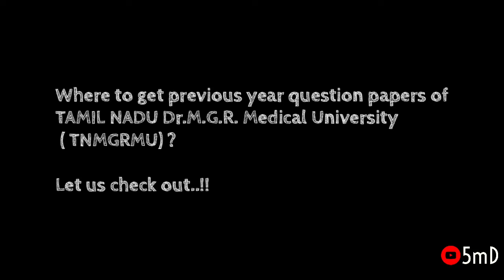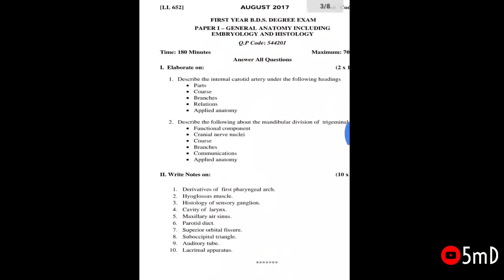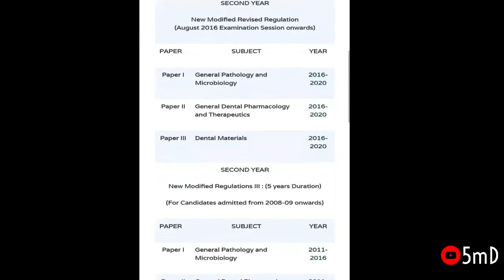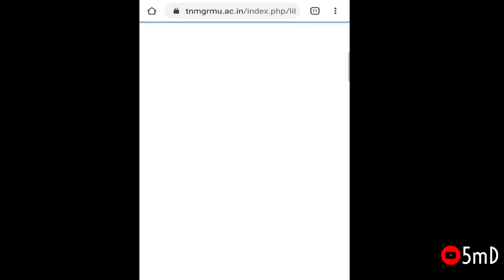PREVIOUS QUESTION PAPER - BDS - TNMGRMU - Tamil Nadu Dr.MGR Medical University.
Where to get the previous year question papers for BDS MDS MBBS MD MS - from Tamil Nadu Dr.MGR medical university. Get an quick idea of how to browse the website. Our Little Denti will guide you.